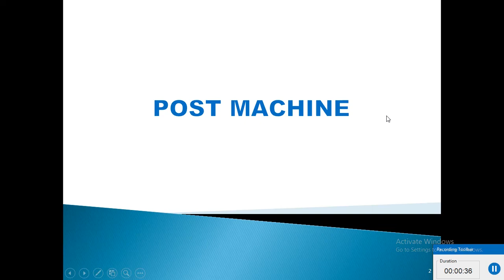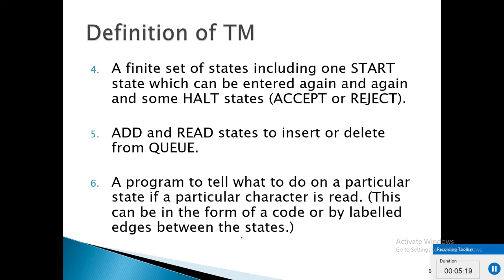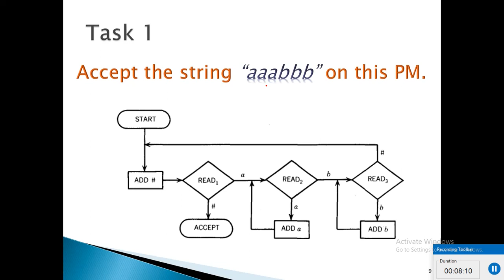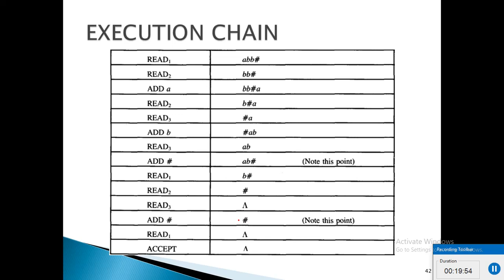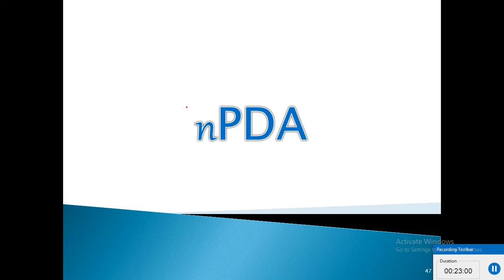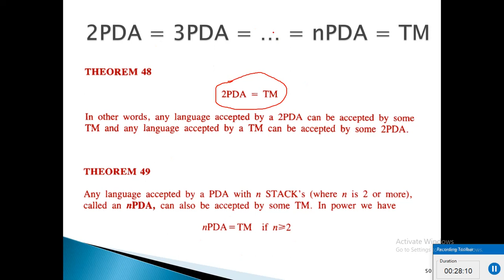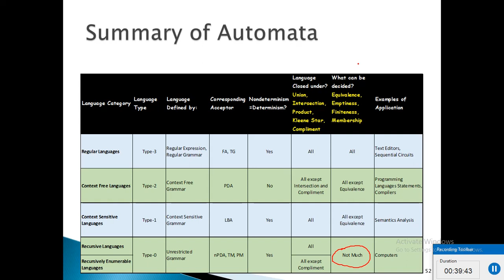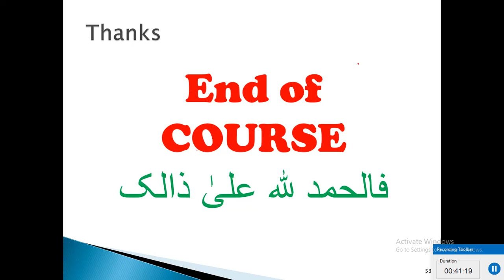Theory of Automata & Formal Languages - Lecture 47 - Post Machine, nPDA